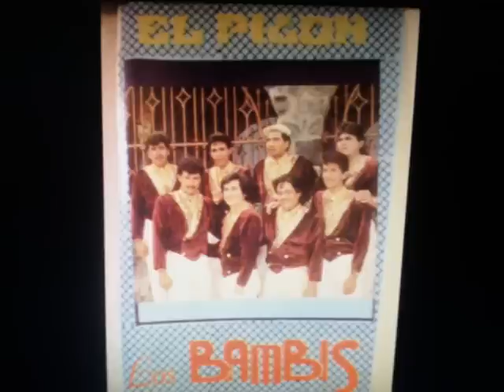LosBambis-El Pilón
La Motosierra de Guerrero